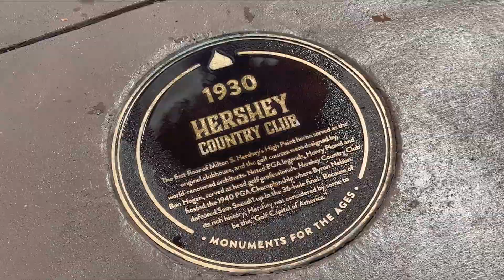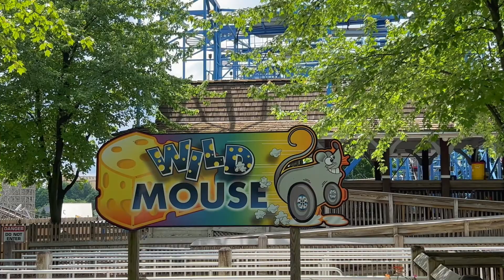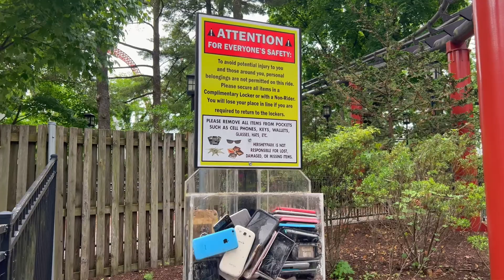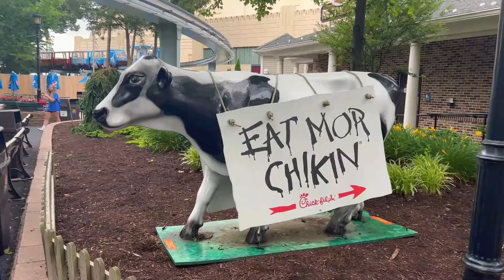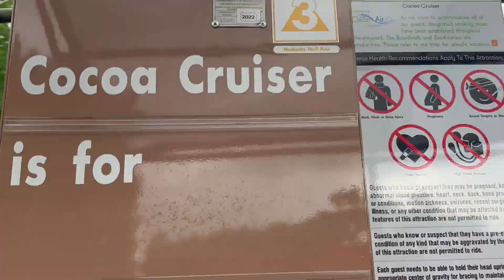Hersheypark Vlog & Review 2022 | Jolly Rancher Remix, Fun Coasters, Crazy Milkshakes, & More!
It's Day 3 of my Pennsylvania Coaster Trip, and I'm returning to one of my all-time favourite theme parks: Hersheypark! Although I got to visit Hershey in November during their Christmas event, this was my first time fully exploring the park. Along the way, I got to ride almost all of their roller coasters, including Fahrenheit, SkyRush, Storm Runner, Great Bear, and more! Plus, we get to check out Hersheypark's new for 2022 additions, Mix'd and Jolly Rancher Remix! Hersheypark is also home to some classic attractions like the Ferris Wheel, The Scrambler, The Tilt-a-Whirl, and their scenic miniature train. Of course, a trip to Hershey wouldn't be complete without some chocolate, so getting one of their king-sized milkshake was a must! Although the rain did cause some hiccups, I had a fantastic day overall at the sweetest place on earth.

LAND ACKNOWLEDGEMENT:
Hersheypark and Hershey, PA are located on the traditional and treaty lands of the Susquehannock first nations.

0:00 Introduction
0:57 A Sweet Start to the Day
1:51 Wildcat and Mouse
3:36 Lightning Racer
5:32 Ferris Wheel Views
6:09 A Quick Peek at The Boardwalk
6:37 Lunch at Chickie's & Pete's
7:28 Spinning is No Laffing Matter
8:29 Fahrenheit is Looking Hot
9:36 NEW FOR 2022: Mix'd & Jolly Rancher Remix
11:23 I tried to ride Storm Runner but there was an actual storm
12:23 Saved by the Train
13:28 Cocoa Cruiser Cringe
14:14 Say No to Monorails & Yes to Milkshakes
16:27 Appreciation for the Classics
17:32 The Great & The Sooper Dooper
20:15 A Party at Jolly Rancher Remix
21:14 SkyRushing & Storm Running for Those Last Few Credits
23:49 Final Thoughts & Outro